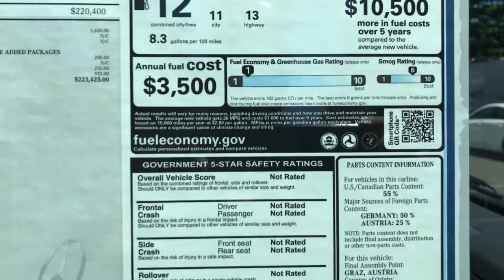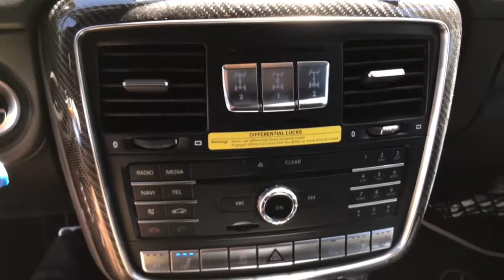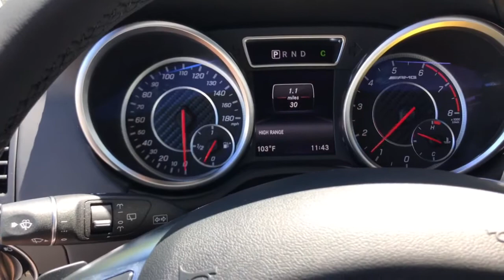2017 Mercedes G65 AMG V12 Matte Black interior/exterior,exhaust 4K video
2017 Mercedes G65 AMG V12 Matte Black interior/exterior,exhaust 4K video